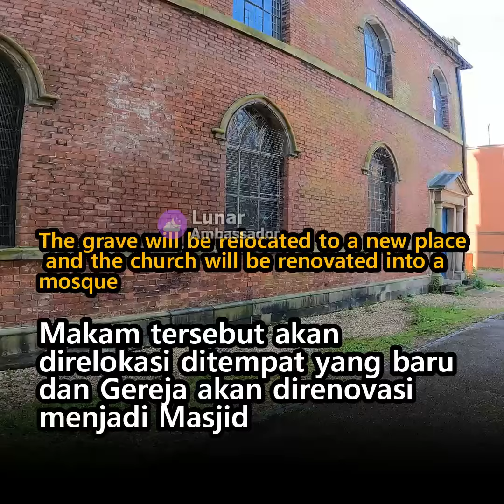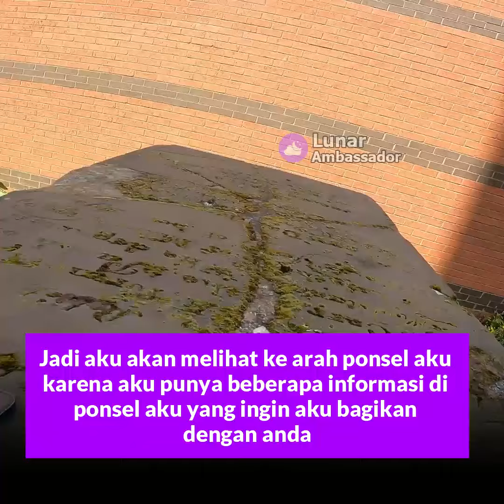Gereja Di Beli Kok Malah Marah Ke Muslim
Seorang pria Inggris tampak marah karena Gereja Tua yang sudah dibeli berubah jadi Masjid. Pria itu kesal lantaran makam yang ada di sekitar Gereja digusur. Padahal penggusuran dan relokasi makam sudah mendapatkan ijin dari pejabat setempat

Berkomentarlah dengan sopan. Youtube sangat ketat dalam mensortir komentar yang tidak pantas. Komentar yang melanggar komunitas akan dihapus otomatis oleh youtube